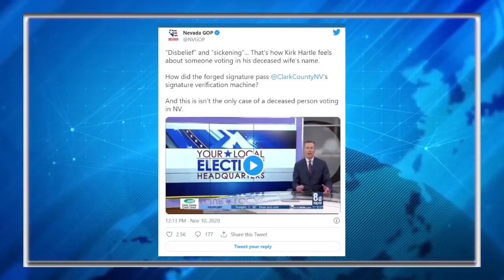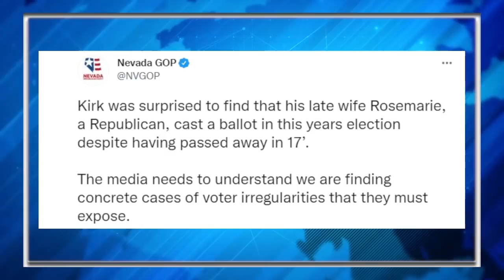Oops! GOP Voter-Fraud Hunt Blows Up In Their Face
“It’s my belief that they were trying to get cases of Democrats doing voter fraud. And that just wasn’t the case,” Frank told the Dallas Morning News Thursday. “This kind of blew up in their face.”